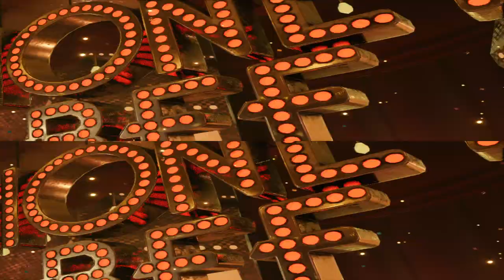FF7 - REMAKE - Honey Bee Inn - in 3D (use: 3D TV/Projector or VR + Virtual Desktop)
watch it with 3D projector:
or with VR headset + Virtual Desktop Classic on Steam